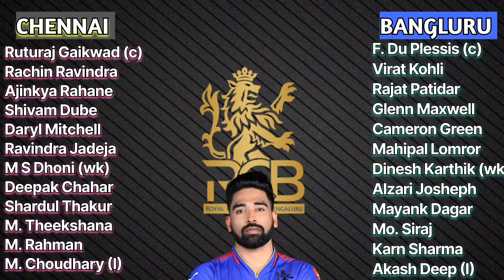धोनी ने CSK की कप्तानी छोड़ी 😔 | Dhoni Step down captain | CSK New Captain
dhoni
Dhoni
msd
ms dhoni
dhoni ne captaincy chhodi
csk ka nya kaptan
dhoni no captain
no captain dhoni
dhoni ne kaptani chhoda
csk ki captaincy chhodi
csk ki kaptani chhod di
msd ne csk ki kaptani chhod di
dhoni ne bnaya nya captain
csk ka naya kaptan